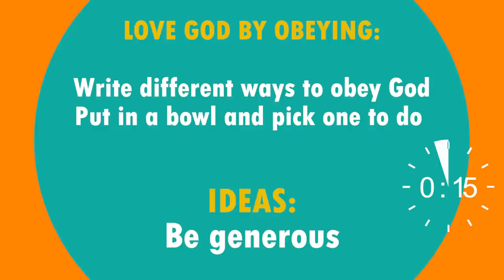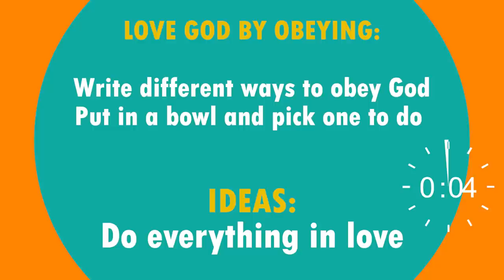Love God - Great Command & Commission Part 1 | Kids Church Online | Southland Church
Welcome to Kids Church Online
In this episode of Kids Church Online, we are going to learn about The GREAT COMMAND and COMMISSION together!

About Southland Church:
Our mission statement is to Love God, Love People, Be Discipled, and Make Disciples.

Southland Church has one location in Steinbach, Manitoba, Canada. To sign up to attend future services in our building

To support this ministry and help us continue to reach people